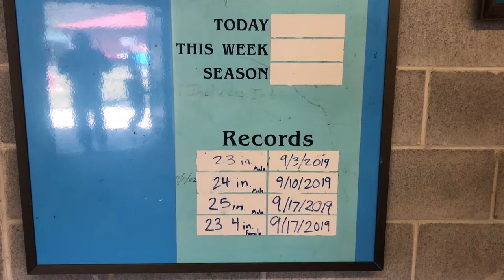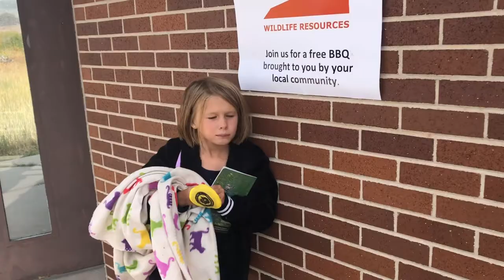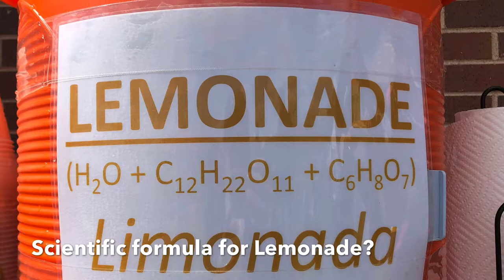2019 KOKANEE Salmon Spawn at Strawberry Reservoir.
It's awesome to be able to watch how they catch these beautiful fish to take eggs and milt for raising in the hatcheries. This is our third year going. Thanks DNR!